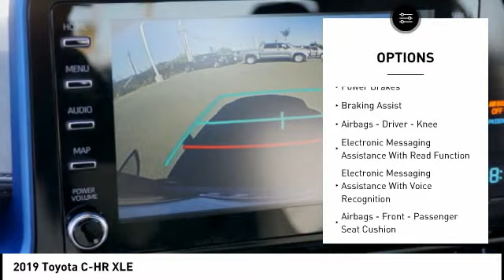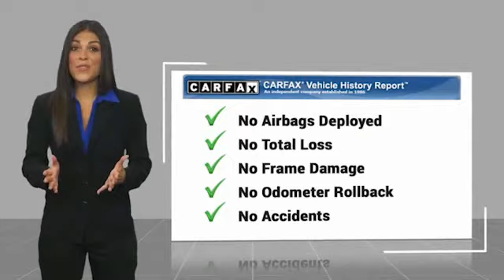Used Toyota C-HR For Sale Near Toyota Irvine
2019 Toyota C-HR XLE

1400 North Tustin Ave.